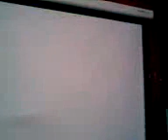xbox 360 on sony aw vpl 15 projector( version 2)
this video shows mine complete room for gaming and movies,mine first video was just work in progress now i pesent u complete room.it contains sony projector(720p),sony htib 1200 watts(it sound good for mine room planning to buy new av recievers and jbl speakers may be next yeare:)),mine beatiful 120 inches 16:9 optoma panoview screen(i love it),mine game characters pictures on wall,hope u guys like this version of mine room